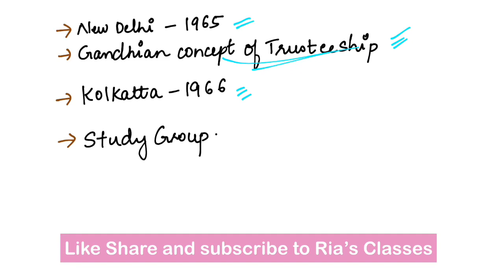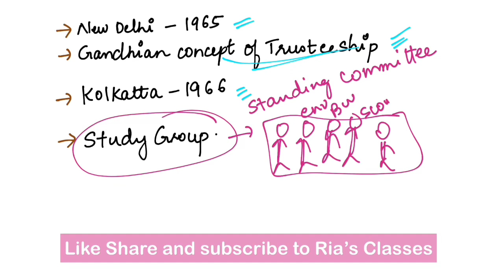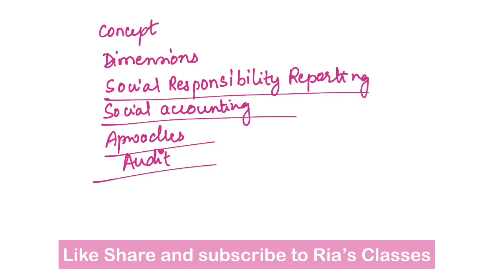PART6| Unit 3 | Social Responsibilities Of Business | MCO 4 MCOM 2nd year IGNOU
In this session we are going to study About Social responsibility of business in India